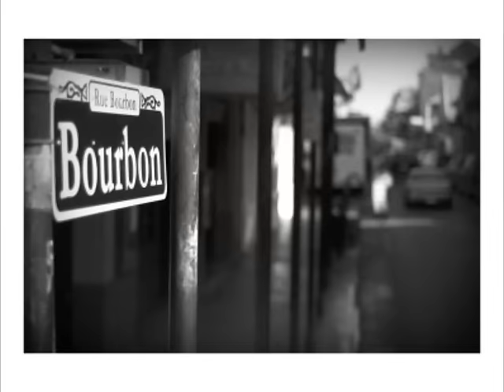Moon over Bourbon street-Sting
Album:The dream of the blue turtles